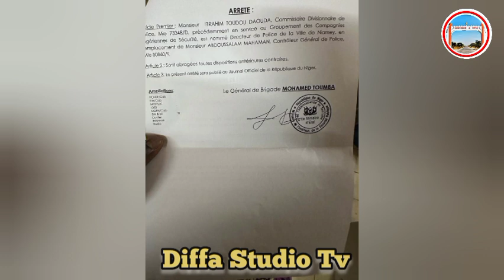NIAMEY NIGER🇳🇪AN KAMA WANI YANA KAIMA SOJOJIN FRANCE🇨🇵BREAD